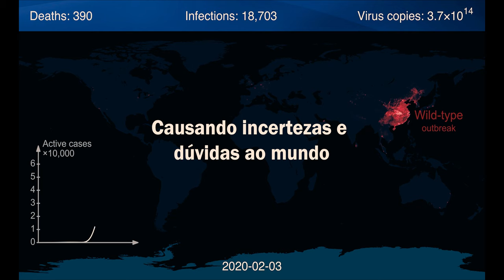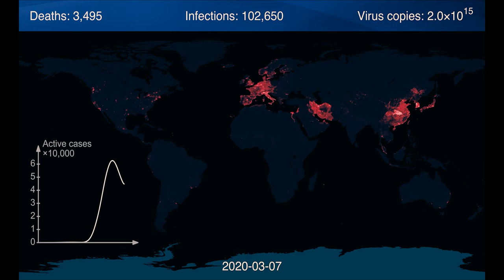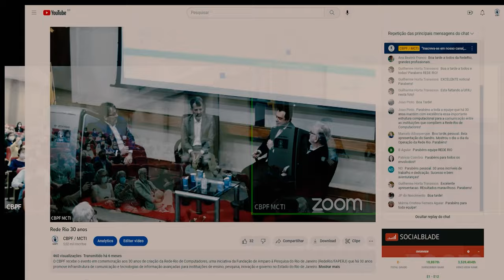Vídeo CBPF 2020/2022 - Exibido no evento de final de ano 2022 do CBPF